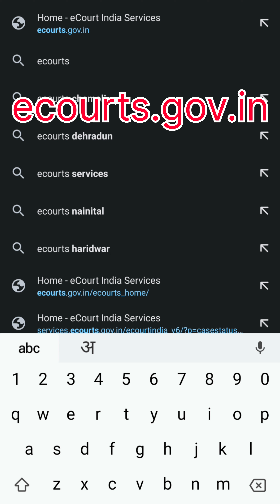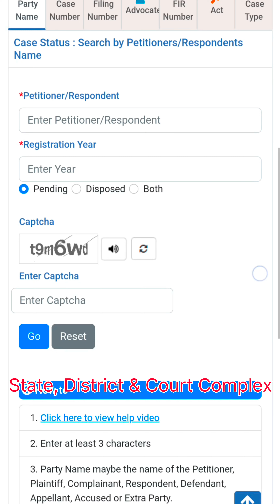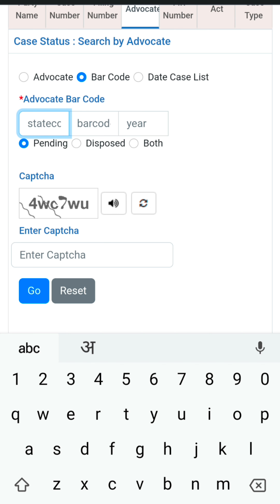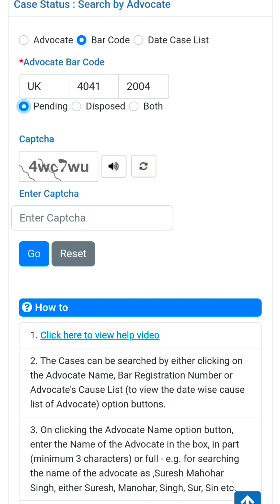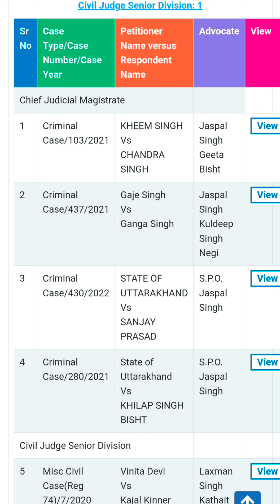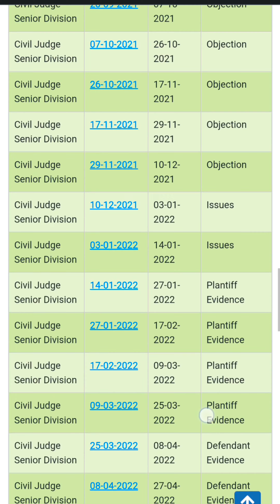बार रजिस्ट्रेशन नम्बर से अधिवक्तागण न्यायालय के ऑनलाइन कैसेस को कैसे देखे || ecourts.gov.in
On this channel of mine, you will get blogs related to technical, religion, nature, traveling and government services.  Your one support is priceless for me.🙏🙏❤️❤️